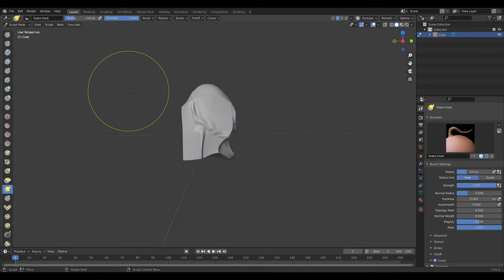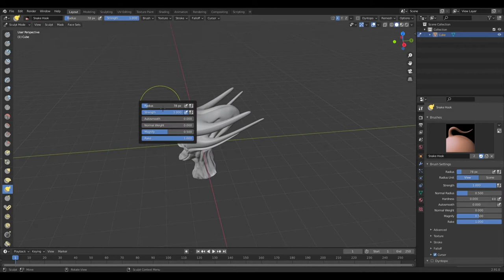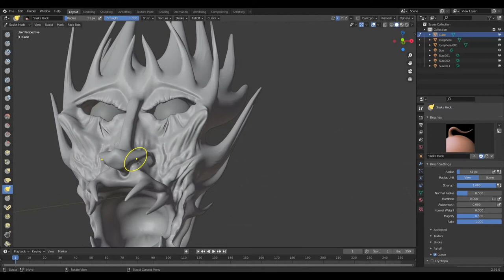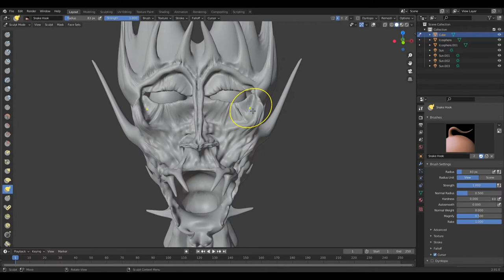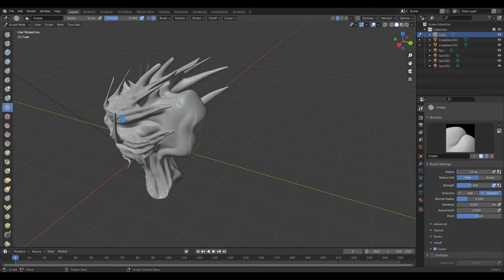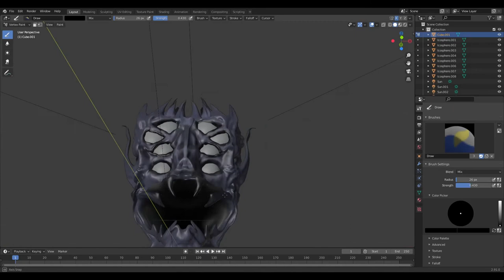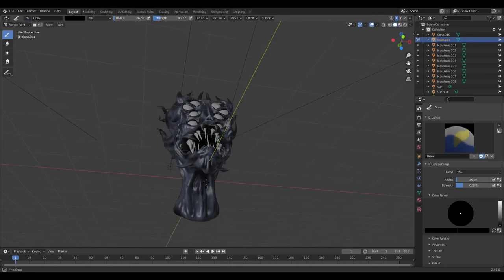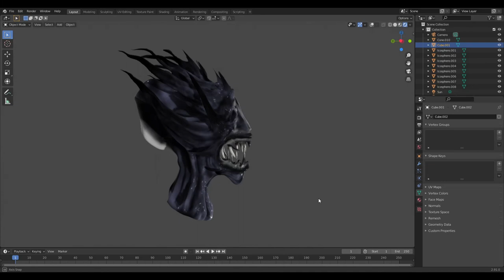BLENDER - The Traveler - Speed Sculpt/Detailed Painting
-Self Taught- Speed Sculpting A MultiDimensional Type Of Character.

-Introduction music-